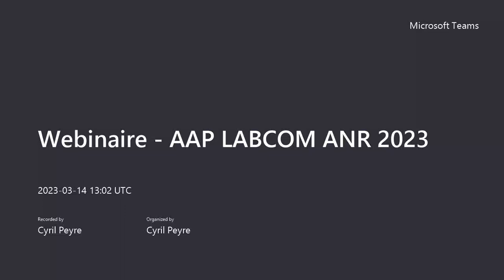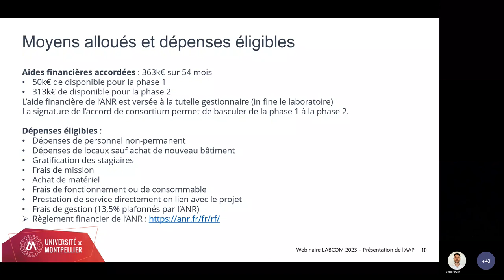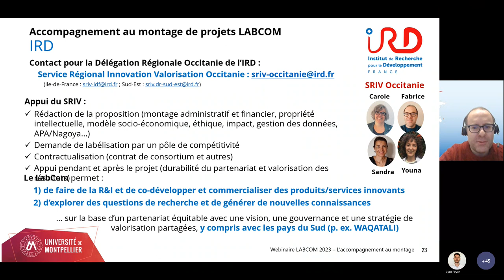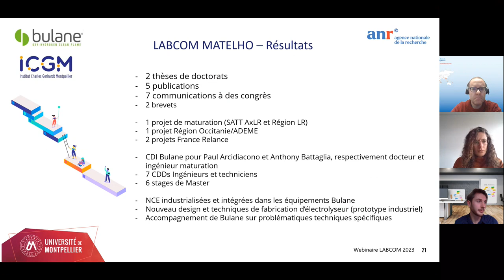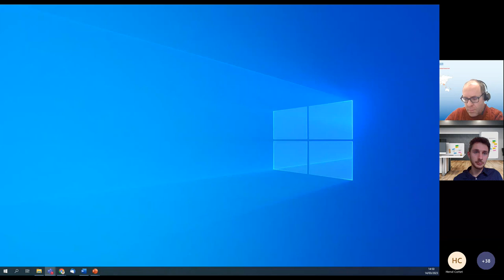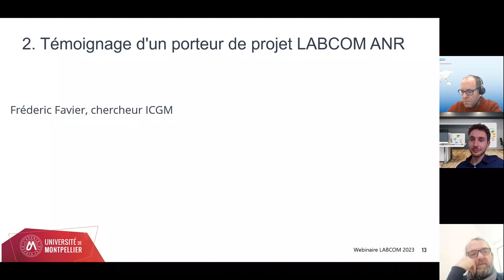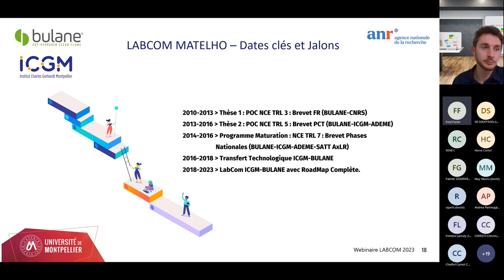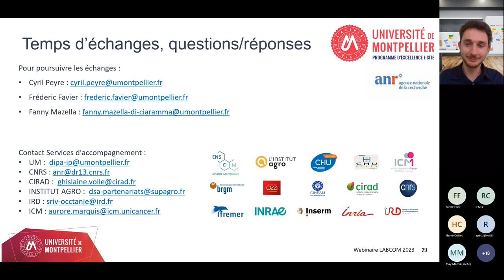Webinaire LABCOM 2023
L’ANR lance la nouvelle édition de l’appel à projets LABCOM 2023 : L'université de Montpellier invite les structures de recherche, les entreprises et les services de valorisation à participer à un webinaire coanimé avec l'ANR. Ce webinaire dédié aux acteurs de la recherche du PEI présente l'appel à projets LABCOM ANR 2023 qui a vocation à soutenir financièrement (363k€ maximum) l'engagement des acteurs de la recherche académique désireux d'établir des partenariats avec des entreprises.

Cet appel est peu mobilisé par la recherche française, le taux de succès est attractif et peut devenir source de financement de vos projets collaboratifs !

L’ANR a renforcé le financement de cet appel à projets et souhaite désormais doubler le nombre de LABCOM d’ici 2027 ! Les projets attendus peuvent concerne tous les champs disciplinaires